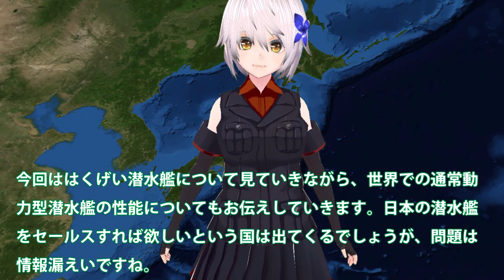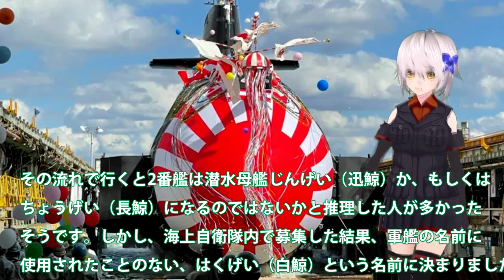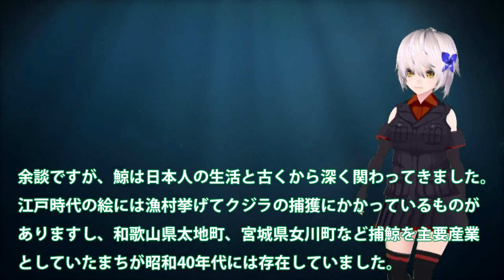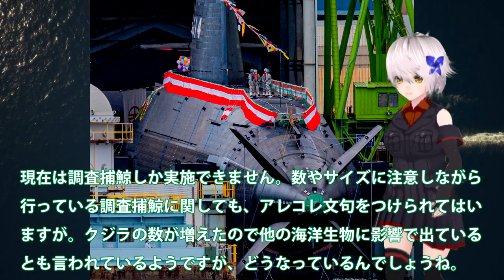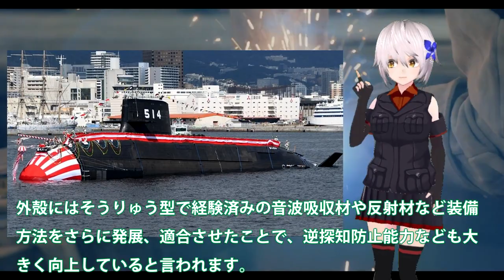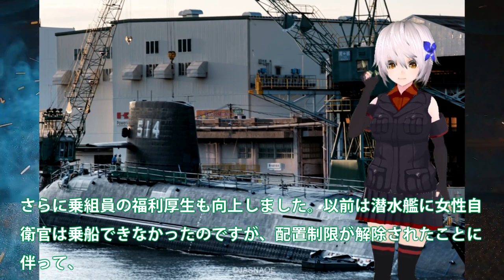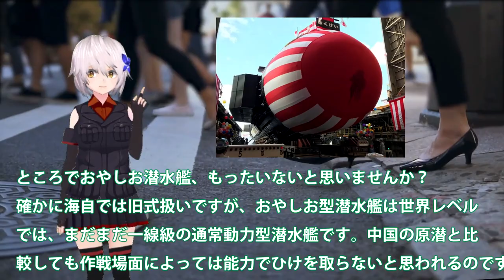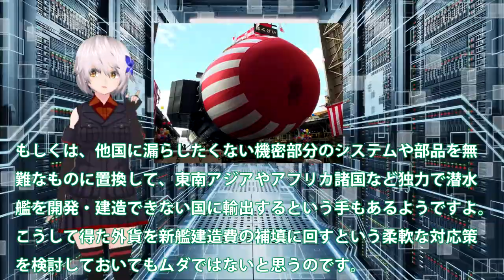【軍事解説】川崎重工が本気ではくげい潜水艦建造！たいげい型潜水艦の二番艦進就役で見た覚悟？TCM潜水艦魚雷防御システム装備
ただし、そうりゅう型シリーズはスターリングエンジン、水中で
は鉛蓄電池を機関として使用する方式でした。おうりゅう、とう
りゅうはスターリング機関をはずしたのですが、リチウムイオン
蓄電池の性能を十二分に発揮させる設計ではなかったのです。

その点、たいげい型は最初からリチウムイオン蓄電池を搭載する
前提で設計されたので、性能を最大限に引き出せると見られています。

また、たいげい型には吸排気効率アップのために設計された高性
能シュノーケル・マストが装備されているので、短時間にリチウ
ムイオン蓄電池へ充電することができます。結果としてそうりゅ
う型より充電時間が短縮し、かつ長時間高速で潜航可能なのです。

たいげい型潜水艦にはこの他にも最新技術が盛り込まれていて、
光ファイバー技術を利用した高性能ソナーシステムによる敵艦探
知能力の向上や、TCMという潜水艦魚雷防御システムなども完備さ
れているそうです。

現在5番艦までの予算が計上されているたいげい型潜水艦。今後も
毎年1隻ずつ建造されるようです。当面はおやしお型潜水艦を退役
させながら、補充しつつ22隻体制を保っていく方針と思われます。

ところでおやしお潜水艦、もったいないと思いませんか？
確かに海自では旧式扱いですが、おやしお型潜水艦は世界レベル
では、まだまだ一線級の通常動力型潜水艦です。中国の原潜と比
較しても作戦場面によっては能力でひけを取らないと思われるのです。

そんなおやしお潜水艦をこのまま退役させて解体してしまうのは、
とてももったいないので、予算が許すのならいつでも動ける状態
で保存しておいて、万が一の際に現役復帰させるという対応を検
討しては？という意見があるそうです。

もしくは、他国に漏らしたくない機密部分のシステムや部品を無
難なものに置換して、東南アジアやアフリカ諸国など独力で潜水
艦を開発・建造できない国に輸出するという手もあるようですよ。
こうして得た外貨を新艦建造費の補填に回すという柔軟な対応策
を検討しておいてもムダではないと思うのです。

おやしお型潜水艦は、お隣の信頼性が疑わしい潜水艦より高い性
能を発揮するだろうし、潜水艦開発に遅れを取っている国からは
「どうか売ってください」という希望も多いと思われます。

引用・転載「出典：海上自衛隊ホームページ」
引用・転載「出典：航空自衛隊ホームページ」
引用・転載「出典：陸上自衛隊ホームページ」